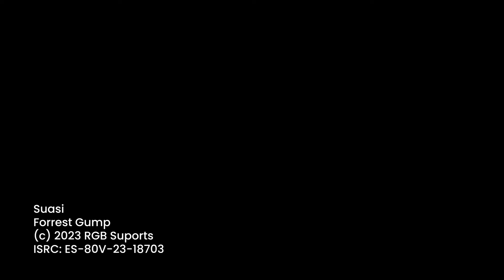Suasi - Forrest Gump - Videoclip Oficial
Videoclip oficial "Forrest Gump" de Suasi
Tot preparat,
cent corredors esperant,
que l'home de blanc,
donin el SUS per començar.

Tots volen guanyar,
però ell vol córrer i deixar de pensar.
Està concentrat,
sa cursa ha començat.

Té per davant,
Alens i cinc campanars.
Turons i pendents,
l'allunyen del patiment.

Només vol fugir,
córrer l'anima a seguir.
La fita és davant,
li diuen Forrest Gump.

Tothom va arribant,
els corredors van aturant.
Està decidit,
ell la passa de llis.
ISRC: ES-80V-23-18703